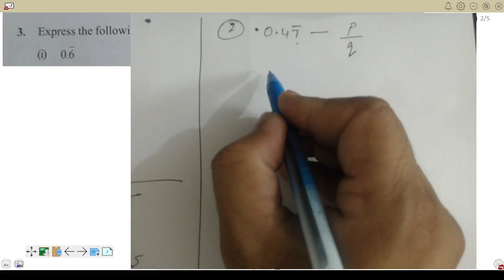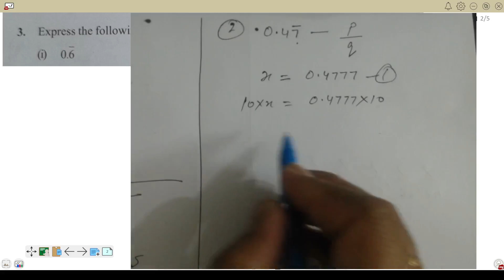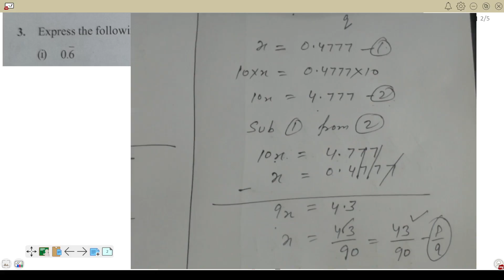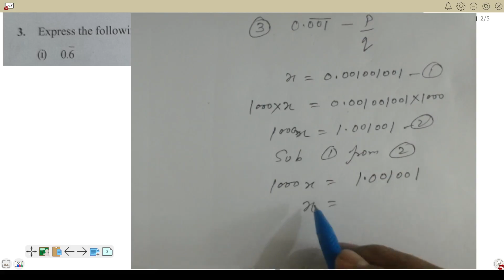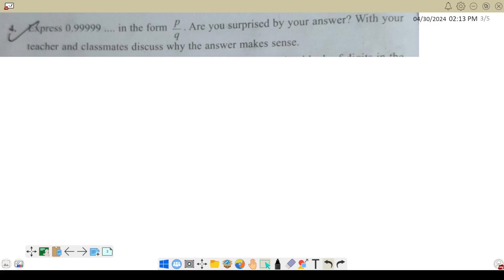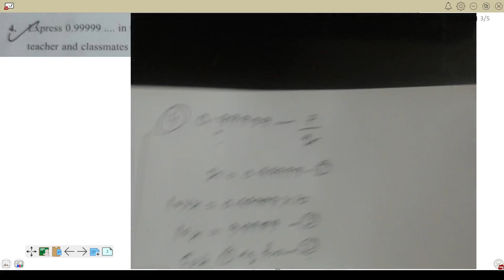Maths class 9 NUMBER SYSTEM 2024-25 | chapter 1|IMPORTANT QUESTIONS |UNIT Test 2024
__Maths class 9 NUMBER SYSTEM 2024-25 |IMPORTANT QUESTIONS |UNIT Test 2024_________________________________________________________________________________
Tags-